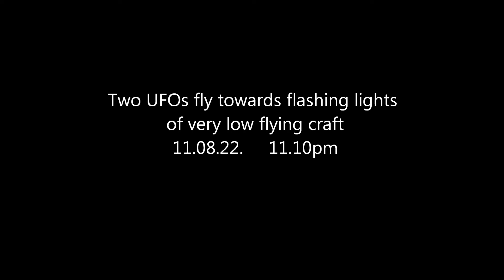Two UFOs fly towards the flashing white lights of very low flying craft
I was just about to take a video of the moon when I noticed the white flashing lights of a very low flying craft. Distance to the white flashing lights approx one mile. In the video you can see two illuminated UFOs.  I have discounted moths around a lamppost, because I have never seen a moth travel in a straight line.